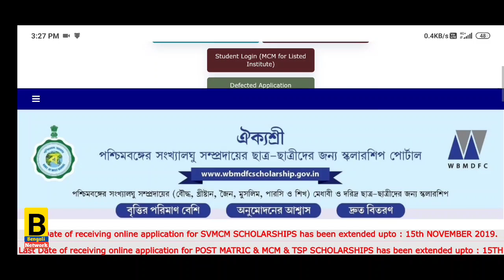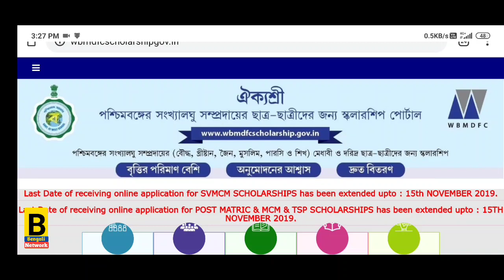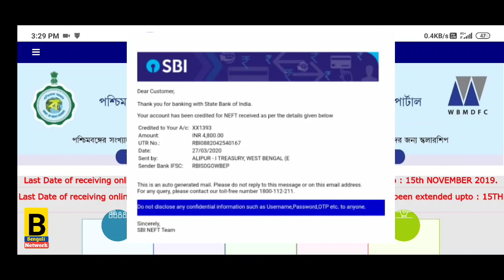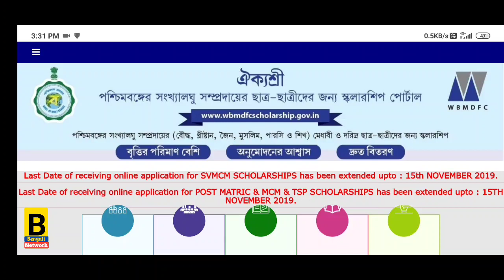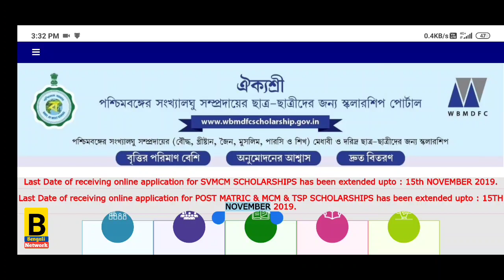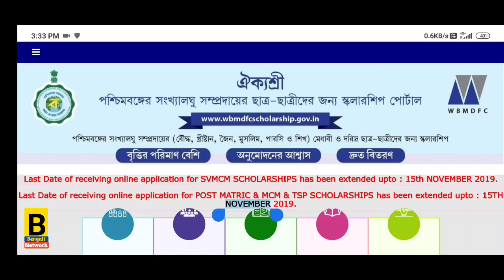ঐক্যশ্রীর টাকা যে 27/03/2020 ঢুকলো একদম Proof দিয়ে ভিডিওতে দেখানো হয়েছে